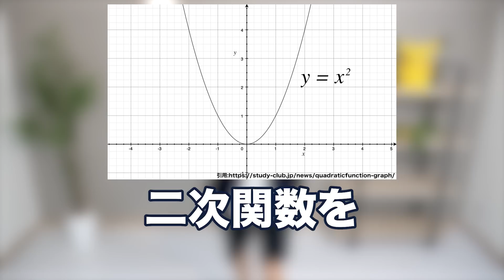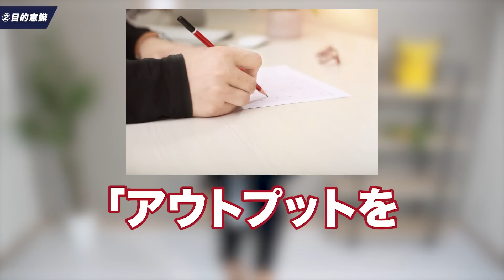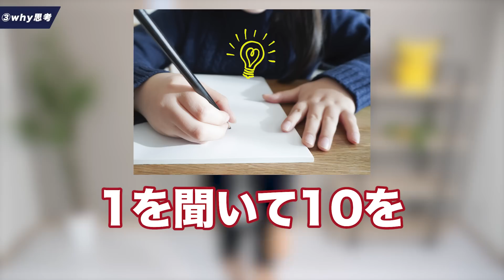学年１位の裏技！なんで皆と同じ勉強をして”差”がつくの？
参考文献
①「同じ勉強をしていて、なぜ差がつくのか？」石田勝紀（ディスカヴァー・トゥエンティワン）

メンバーシップ（Gold Member）登録はこちら↓
（iPhoneの方は、Webブラウザからご入会できます）

企業PRタイアップはこちら

■ブレスル愛用の文房具はこちら！
第1位：タイムロッキングコンテナ

第2位：クルトガ ローレット ガンメタリック

第3位：dretec ラーニングタイマー

第4位：プラムネット ブッククリップ

第5位：耳栓（MOLDEX メテオ）

これからYouTube展開したい企業様はこちら

00:00 intro
00:25 ①授業の受け方
00:43 └1.授業を聞かず板書を取っているだけ
01:47 └2.授業だけが学びである
02:34 └3.日常全てが学びである
03:24 ②目的意識
05:06 ③why思考
06:23 まとめ